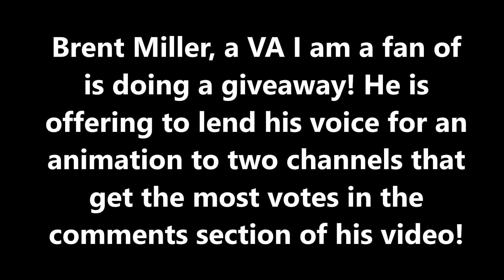HELP ME WIN THIS CONTEST! (CLOSED!)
If ya'll are too lazy to watch the vid, here is what I need.

I NEED YOUR HELP! You don't need money or nothing, just the ability to comment on a video! Brent Miller, a VA I am a fan of is doing a giveaway! He is offering to lend his voice for an animation to two channels that get the most votes in the comments section of his video! What I need you all, (My lovely Subscribers) to do, is to go to his video (link in description and at end of video) and write in the comments"I vote for SkySparks"
THANKS!

ALSO

Check Out Brent Miller's Channel! He has some awesome stuff on there! from Tips on Voice acting to LEGOS, he has got it all! He interviews Voice actors with YOUR QUESTIONS! He can also get some questions through some pony actors too!